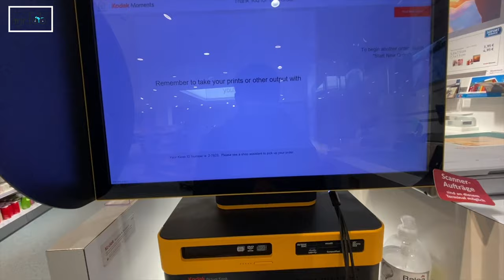Send off to my Friend || Cologne to Delhi via Frankfurt ft. Saravanaa Bhavan || mr FoB 2021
This video has been uploaded on the occasion of my friend's birthday. These are the video clips that have been captured while she was traveling from Cologne, Germany to her home which is in Vizag, India.

The best part was having Indian Breakfast especially Dosas in Saravanaa Bhavan Frankfurt, If at all you are reading this description. All I want to say is Happy wala Birthday. ! STAY BLESSED and achieve your dreams. !

That's it! I hope you and everyone else who are watching this video may enjoy it..!

Stay happy...! Stay Safe..! Jai Corona..!